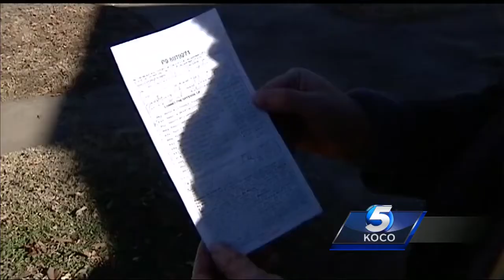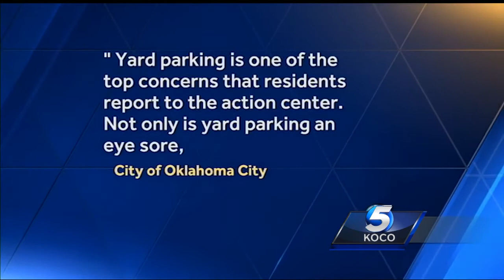Northwest OKC resident says ticketing policy goes too far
Residents of a northwest Oklahoma City neighborhood say the city has taken its ticketing policy too far.